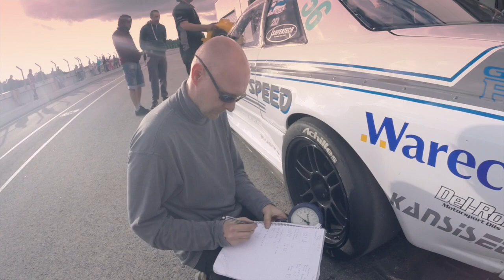RSP Neta Pärnu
Toni Rasmus Ruokosen kuulumiset NETA #2 kisasta pärnusta.